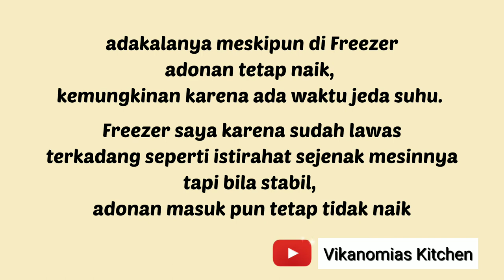Kenapa Adonan (roti/donat) tetap naik meskipun disimpan di kulkas?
bismillah..